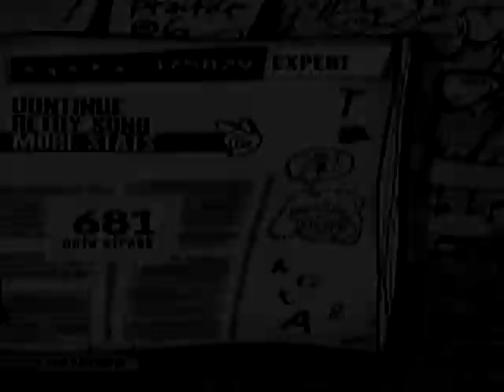Super Massive Black Hole - FC - 100% - Gold Stars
Went Back To GH for a bit. lol